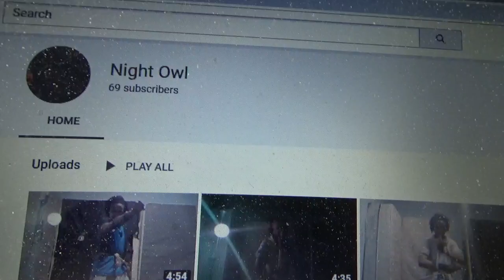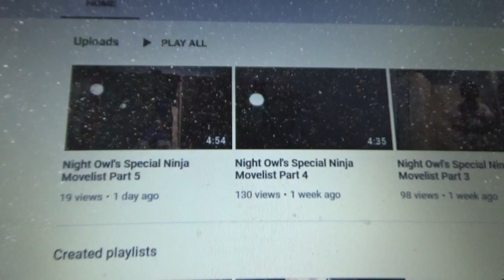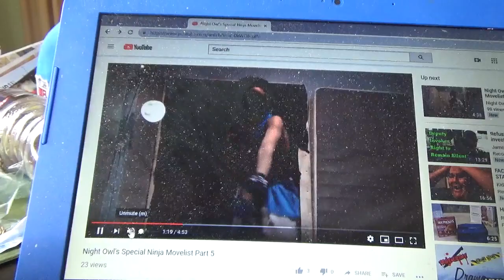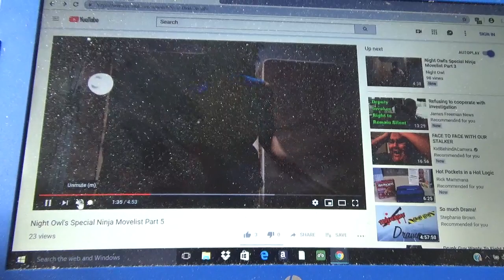Subscribe To Night Owl